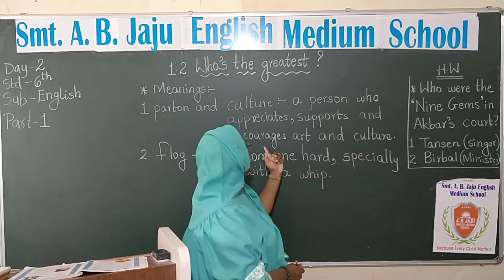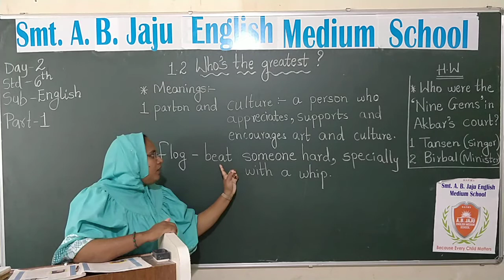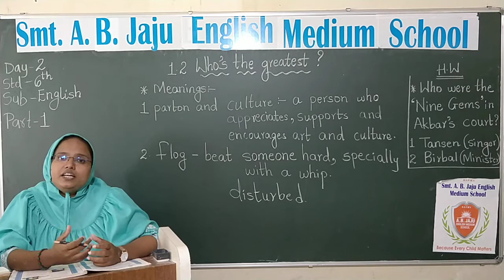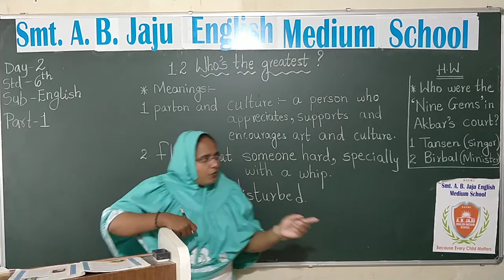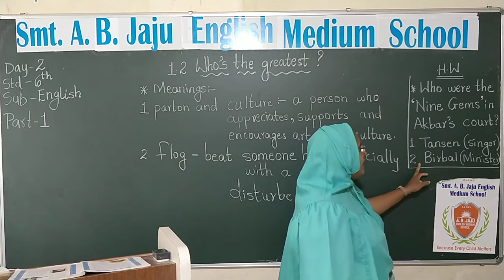ABJ EMS - Std - 6th- English - Part - 1- Ch.1.2- Who's The Greatest?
Std - 6th- English - Part - 1- Ch.1.2- Who's The Greatest?